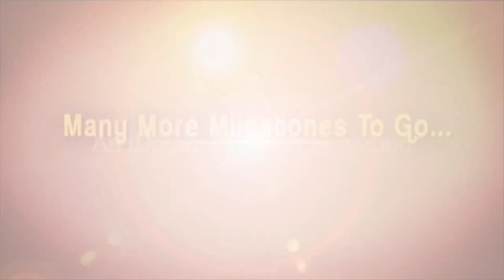Babu Gogineni About Big Boss || iDream Gold